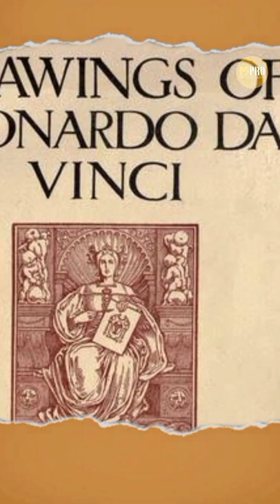apakah kamu tahu, siapa wanita di balik lukisan monalisa ?